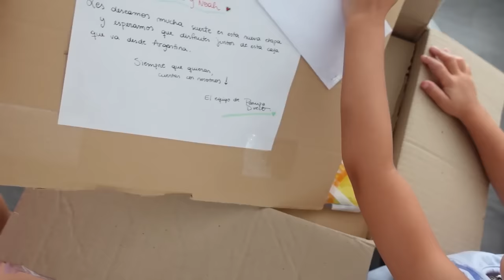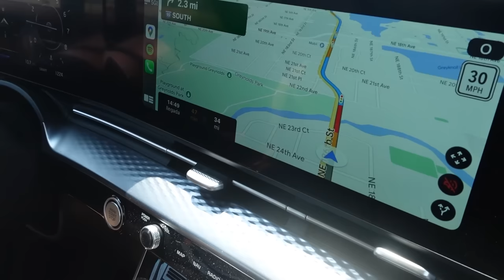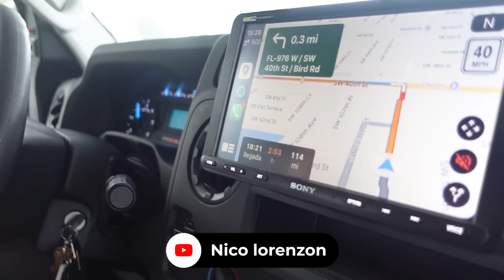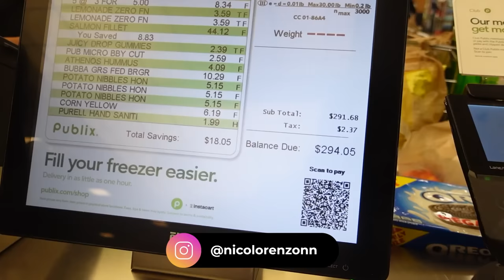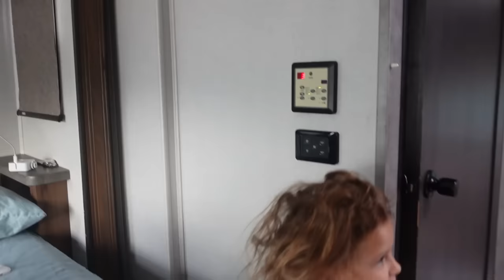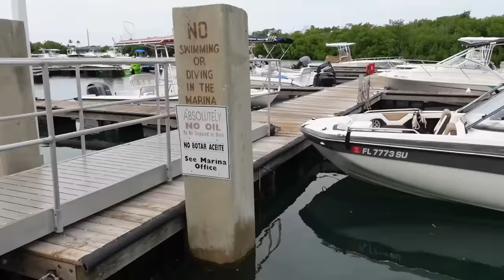La EXPERIENCIA de VIAJAR en Motorhome, aventura Lorenzon en USA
Únete a este canal para acceder a sus beneficios:
¿Te gustaría vivir una aventura única con tu familia? ¿Qué tal recorrer los Estados Unidos en un motorhome, visitando lugares increíbles y disfrutando de la naturaleza? En este video, te mostramos cómo lo hicimos nosotros, desde la planificación hasta el regreso. Te contamos los pros y los contras de viajar en motorhome, los mejores destinos para visitar, los consejos prácticos para ahorrar dinero y evitar problemas, y las anécdotas más divertidas de nuestro viaje. No te pierdas este video si quieres saber cómo es viajar en motorhome en familia por los Estados Unidos. ¡Te va a encantar!

Familia lorenzon, nico lorenzonn, nicolas lorenzon, roxy baldi, nico lorenzon viaje, nico lorenzon miami